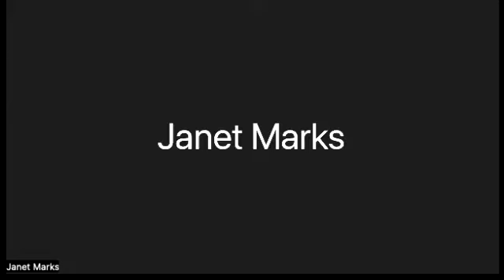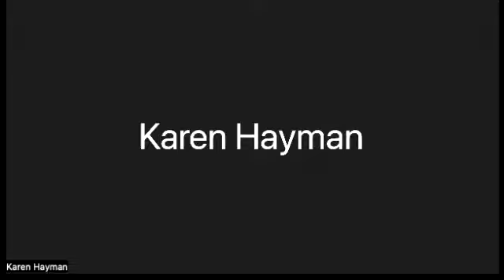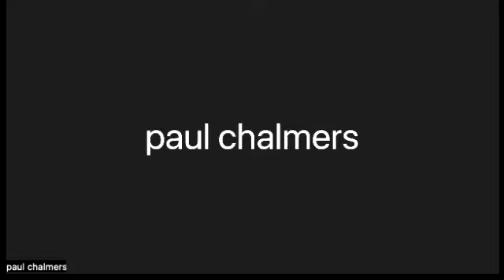The Health Reforms: What’s going on and what should we be fighting for?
The Government is undertaking a once-in-a-generation reform of the healthcare system, replacing District Health Boards with Health New Zealand, the Māori Health Authority, and the Public Health Agency.
What’s being changed and why? What should we all be fighting for as the changes come into force on 1 July? And what can we expect from a new system?
Raewyn Stone (consultant and expert in women’s health), and Rawiri Jansen (GP, researcher, and advocate) each speak  about the reforms, followed by Q+A. Max Harris (researcher and writer) chairs.